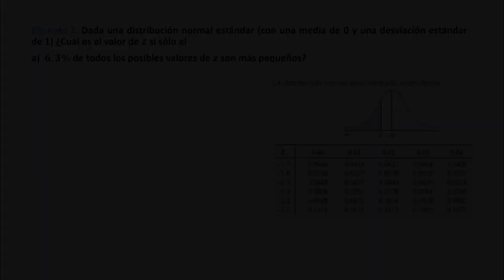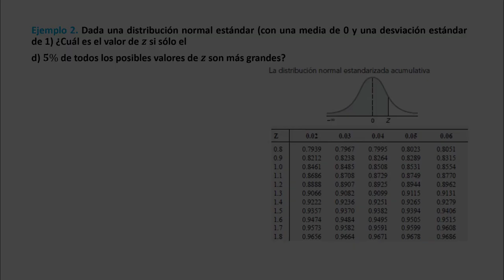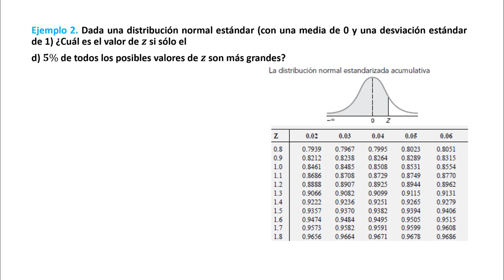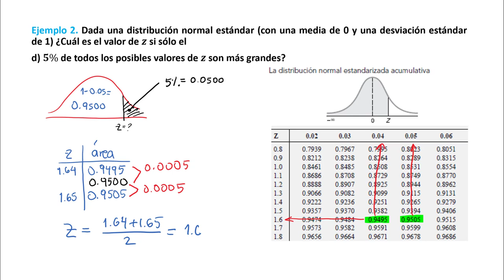U2 T4 E02 Ejemplo 2 de cálculo de probabilidades para una variable distribuida normalmente